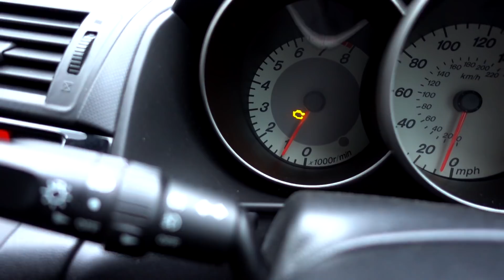HOW TO MAKE A FLAT WHITE & 28 QUADS LATER. FPV!!!!!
Random none-sense and some mah consumption.

*** The UK's #1 FPV Racing Drone Supplier! I also work there if you need any advice =)

Thanks to these people for supplying me with the best gear and keeping me in the air:

Go Fly, Have Fun!

Tom Smith FPV
FPV Weirdo
YeahLad
Freestyle
Vlog
Mini Quad
Drone